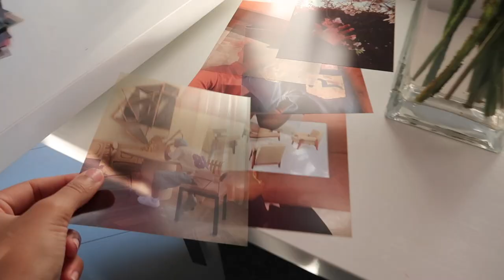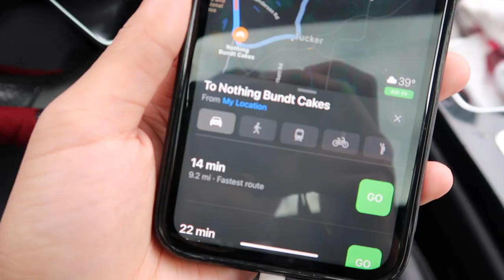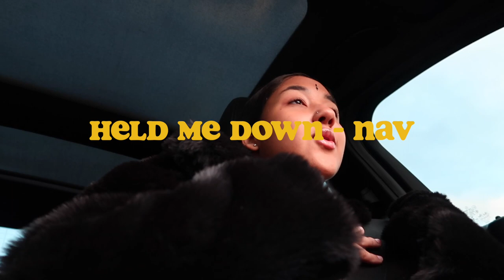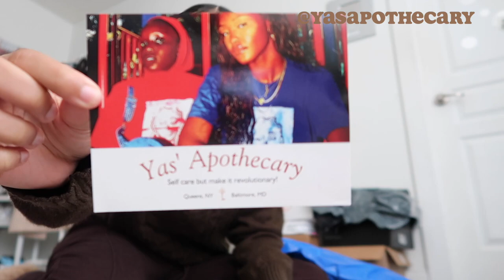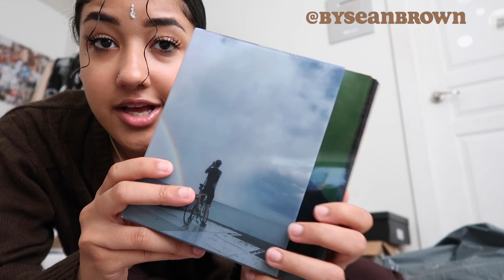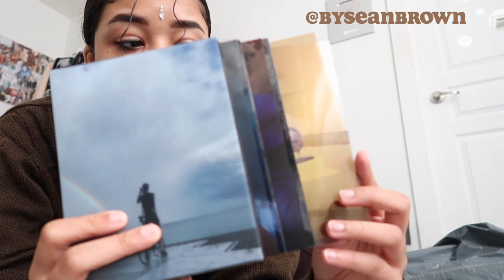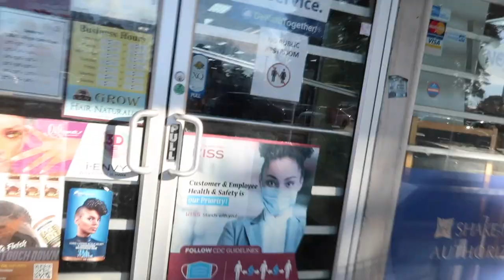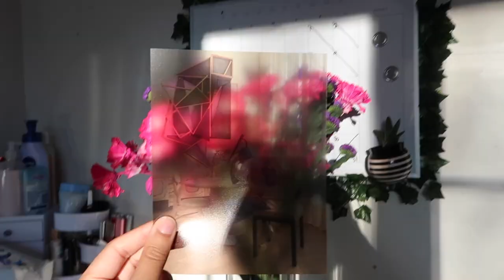A Productive Weekend In My Life Vlog! Small Businesses Haul, Revamping My Space, Working, and More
Hey y'all! Today's video is a vlog of my very productive weekend where I complete schoolwork, unbox P.O. box packages from small businesses, reorganize my workspace, get birria tacos, and a lot more. I hope y'all enjoy, luv u :)

Nazjaa Hughson
1273 Metropolitan Ave SE #17745
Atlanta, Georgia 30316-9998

About me:

School: Stanford University
Intended major: Psychology
Ethnicity: Asian-Indian and African-American
Age: 20
Height: 5'4
Camera: Canon G7x Mark II

nazjaa, vlog, a weekend in my life vlog, a weekend in my life, weekend vlog, productive vlog, productivity, a day in my life, a day in my life vlog, vlog series, nazja, po box haul
po unboxing, small businesses haul, small businesses, atlanta, atlanta vlog, stanford, school, online school, college, online college, college vlog, school vlog, productive day in my life, youtuber vlog